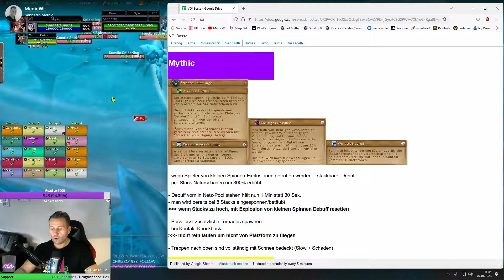Guide - Sennarth (Mythisch) | Gewölbe der Inkarnationen (Vault of the Incarnates) | german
In diesem Video-Guide wird erklärt welche Mechaniken beim Kampf gegen Sennarth zum Einsatz kommen und wie man diesen WoW Boss aus dem Gewölbe der Inkarnationen (Vault of the Incarnates), der ersten Raid-Instanz in WoW-Dragonflight, im mythischen Schwierigkeitsgrad bezwingt.

Thumbnail by Farynn